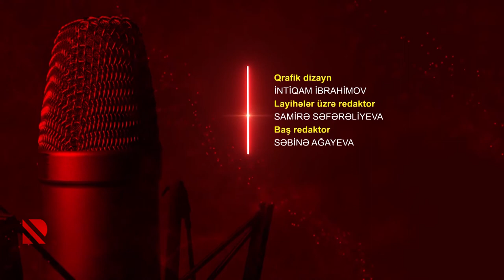Göstərir radio: “Fəhlə işlədiyim yerdə bir vaxt gəlib sonra nazir olmuşam”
Zəhmətlə qurulan həyat daha dəyərlidir.